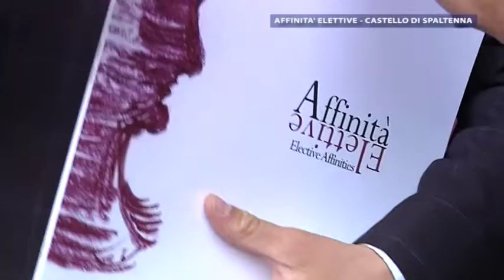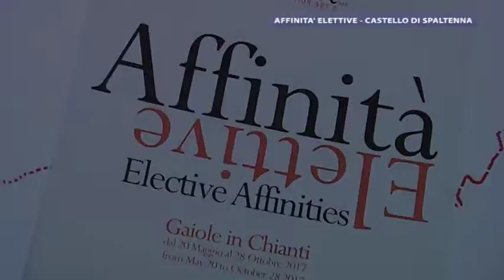PRIMO PIANO AFFINITA' ELETTIVE 170523